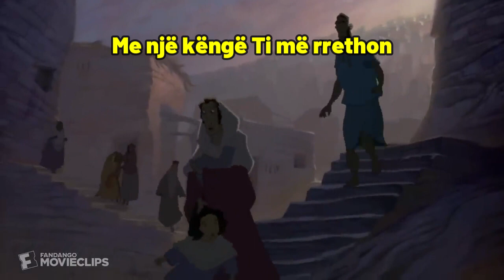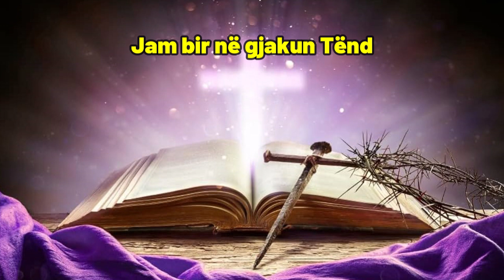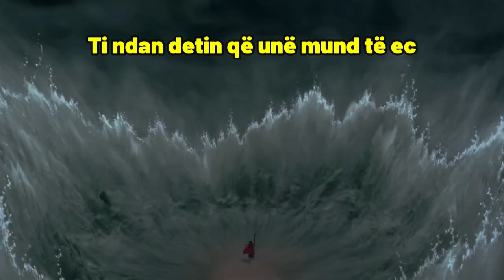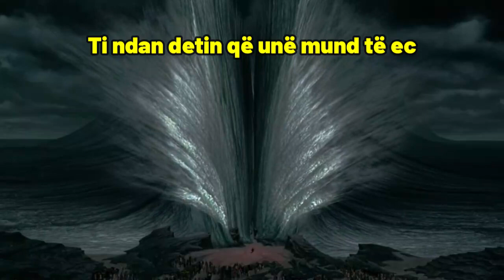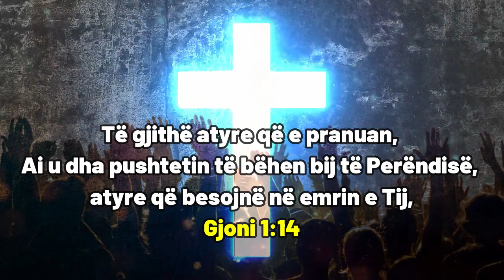Jam biri i Perëndisë (No Longer Slaves) | cover nga Debora Pano & kori "Kuik"